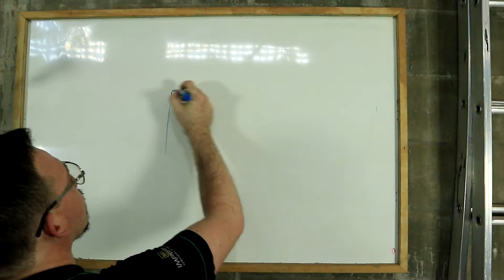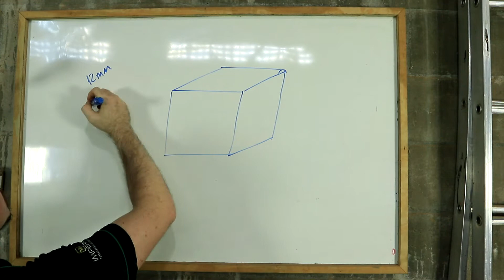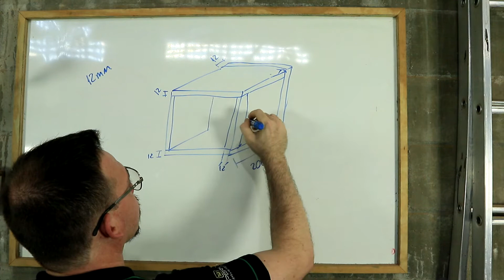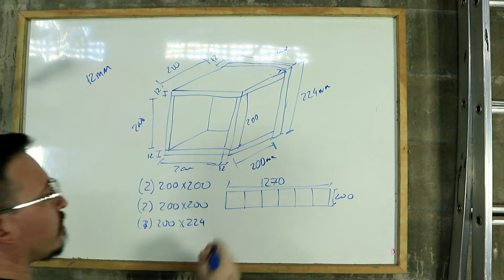ESTUFA PARA TESTE DE COLAGEM | Como construir | QG do Camaleão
Fala, marceneiro!

Esse vídeo é uma dica extra: saiba como montar uma estufa simples e barata para fazer testes de colagem aí, na sua marcenaria!

Foi ao ar no nosso canal um vídeo super legal sobre falsa colagem, no qual te ajudamos a entender o que pode (e deve) ser feito para melhorar ainda mais seu processo de fabricação do móvel! Pedimos uma ajuda para o nosso parceiro Carlos e o resultado você confere nesse vídeo! Tem muito conteúdo sobre o mundo da marcenaria por lá: